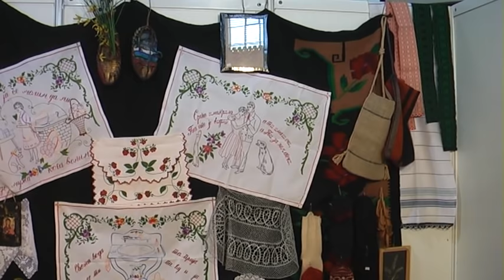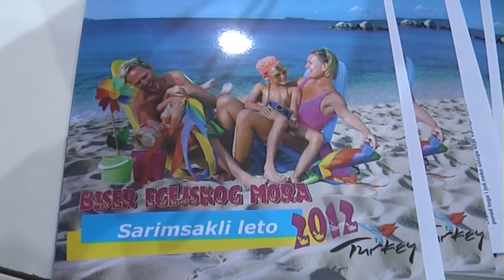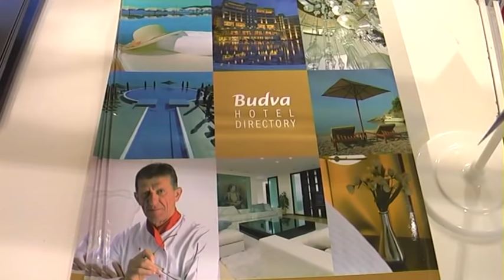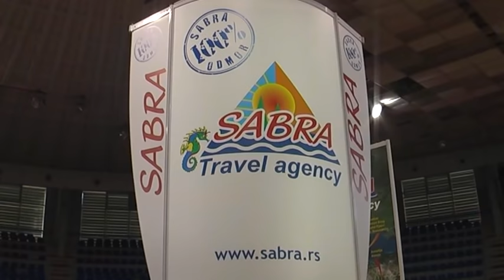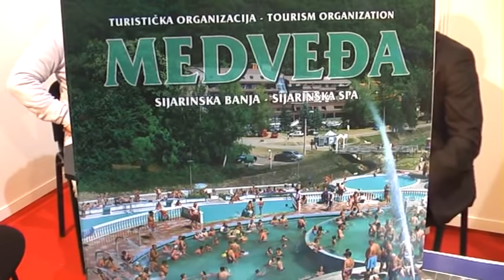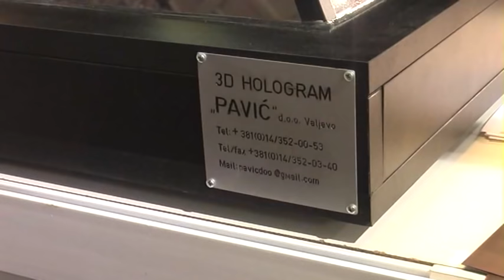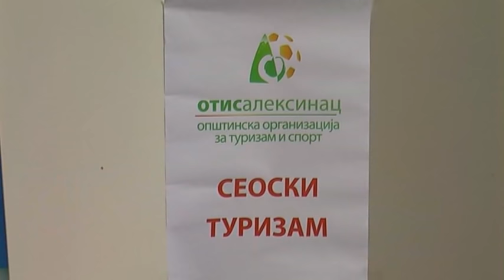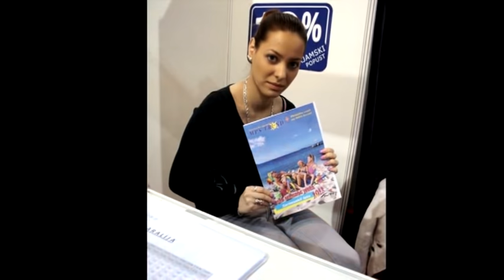Sajam Turizma - Nis 31.03.2012. Tourism Fair Nis 2012. (bojan svitac)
Sajam Turizma - Nis 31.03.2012. Tourism Fair Nis 2012.